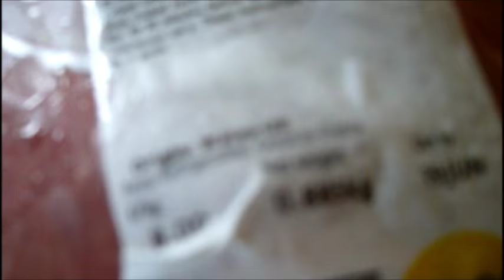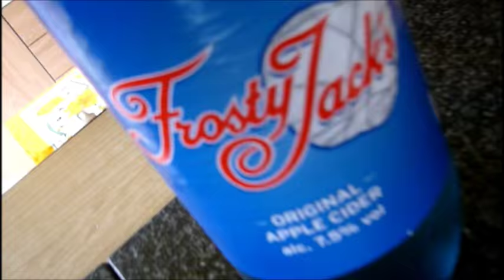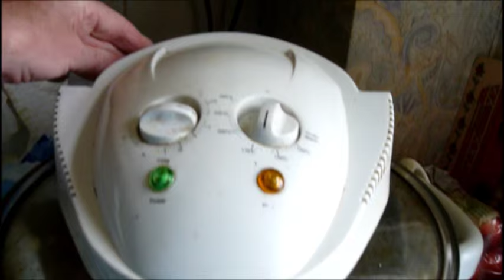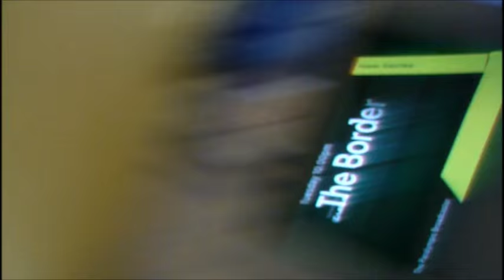Sunday Roast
Roast Lamb , Pembrokeshire Earlies , Broccoli , Stuffing , Mint Sauce and lashings of cider